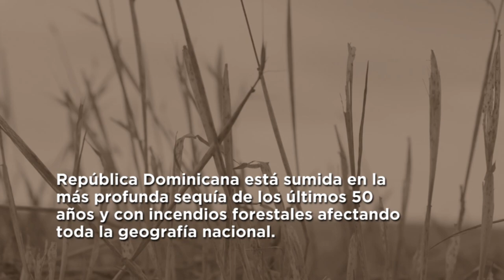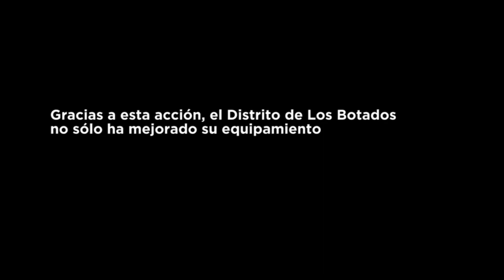GRUPO INCLAM JUNTO CON APTB DONAN DOS CAMIONES DE BOMBEROS PARA REPÚBLICA DOMINICANA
Nosotros junto con la ONG dominicana ADODIM y la Asociación Profesional de Técnicos de Bomberos (APTB), firmamos la donación de dos camiones de bomberos para el distrito de Los Botados en República Dominicana.

Tras varios largos y duros meses de negociaciones con diferentes ayuntamientos españoles, la Alcaldía de Talavera de la Reina, con el apoyo de su jefe de Bomberos, David Bernabé, han sido los benefactores de los dos vehículos autobomba para la atención de fuegos en entornos urbanos que se hicimos entrega ayer en nuestras oficinas de Madrid.

De la misma manera, y con el objetivo de hacer una aportación 360º, la donación no se limitará al equipamiento de dos nuevos vehículos únicamente, sino que, además, y junto con la APTB, impartiremos en los próximos meses una pequeña capacitación que abarcará prevención y actuación ante eventos de emergencia a los responsables de estos temas en los Distritos asociados a la ONG (responsables de protección civil y jefes de bomberos).